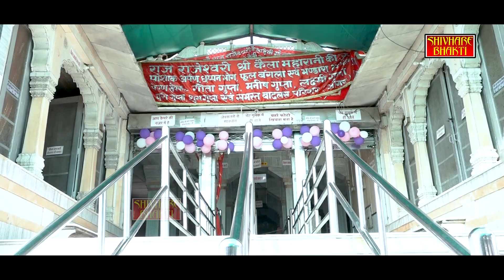New Bhajan 2020 | कैला माँ के द्वारे चलो | सुपरहिट कैला देवी भजन | Trilok Singh | Shivhare Bhakti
हमारे यहाँ ऑडियो एवं वीडियो की रिकॉर्डिंग की जाती है |

Video Credits :

Title Song
कैला माँ के द्वारे चलो
Trilok Singh
Music Director
Studio :- TRIMURTI AUDIO DIGITAL
Video Editor :-Vipendra
Special Thanks
Producer :- Munna Lal Shivhare
Label :- ... त्रिमूर्ति डिजिटल

Office Number:- +
Music Label & Copyrights :- TRIMURTI DIGITAL